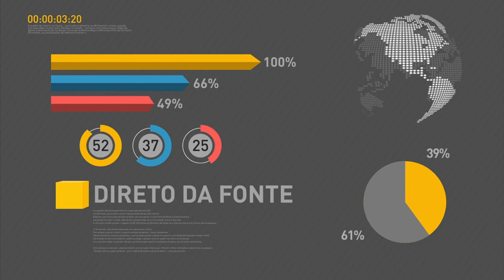Meirelles afirma que governo está trabalhando para solucionar dívida dos estados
REPÓRTER NBR 16H - 30.12.16: O ministro da Fazenda voltou a afirmar que o governo federal está trabalhando para encontrar uma solução para a dívida dos estados. Termina amanhã o prazo para o contribuinte doar até 6% do IR para projeto de apoio a crianças e adolescentes. Ministério da Saúde vai flexibilizar regras de atendimento das UPAs.